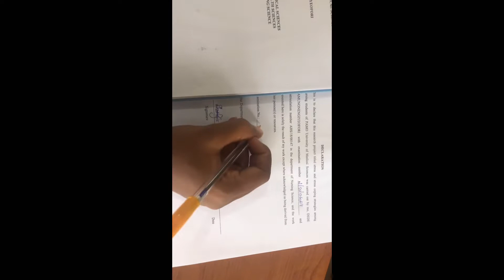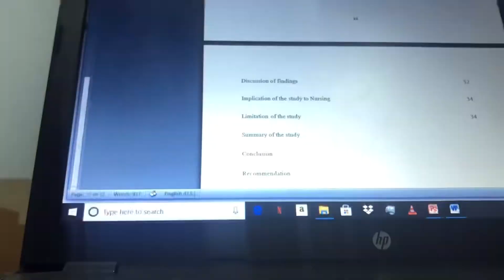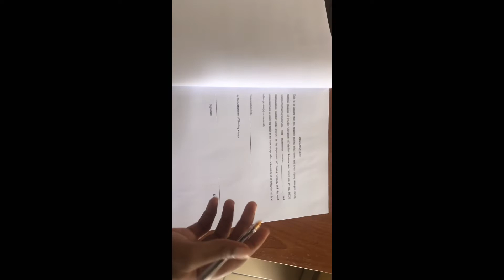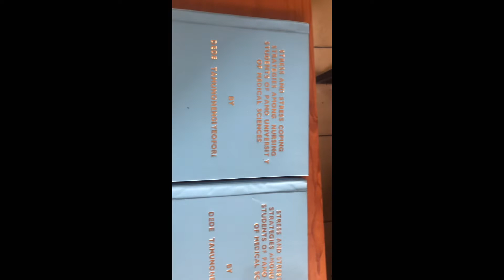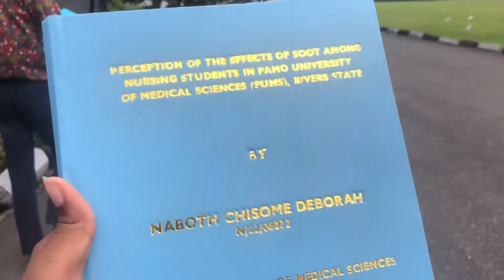Uni Vlog: About to be a REGISTERED NURSE👩🏼‍⚕️in Nigeria 🇳🇬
Hey dear❤️
How’re you doing
Hope you’re doing fine.